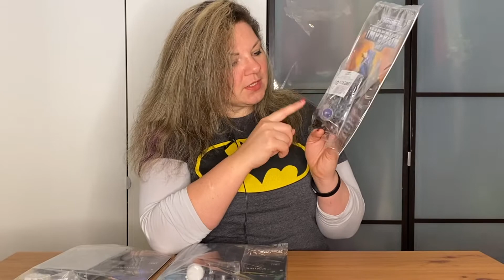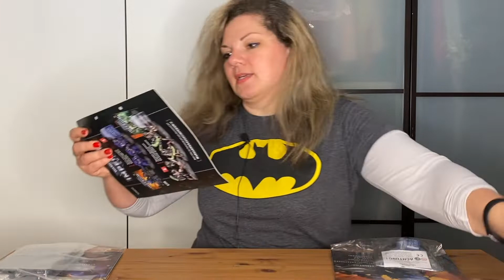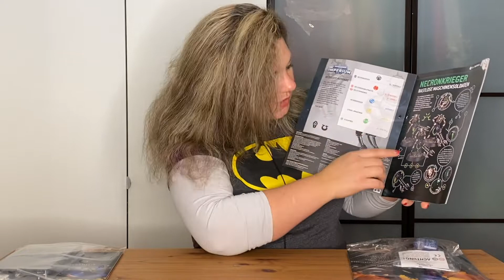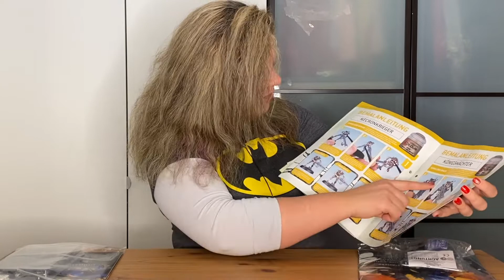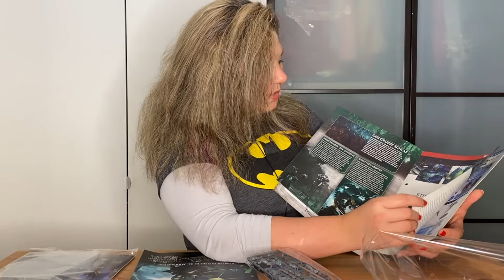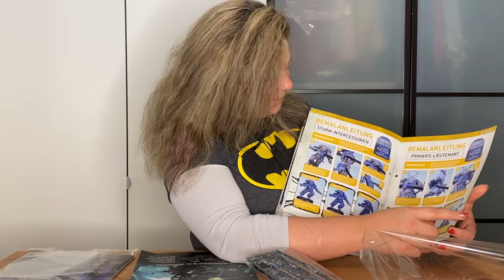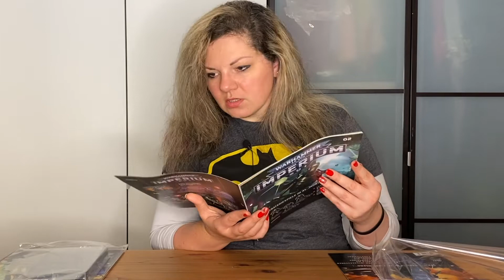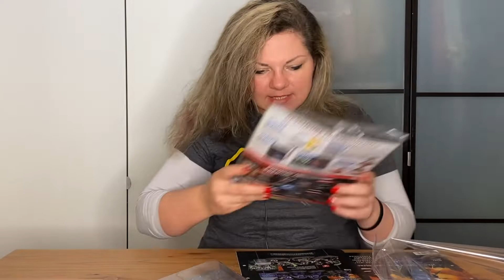Warhammer 40K - Imperium Space Marine vs. Necrons - ABO Ausgabe 1-3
ich hab mal das ABO abgeschloßen um meine Armee der Space Marine zu erweitern .ja auch um das eine oder andere Gratis Geschenk zu erhalten und Farben kann ich immer gebrauchen :)